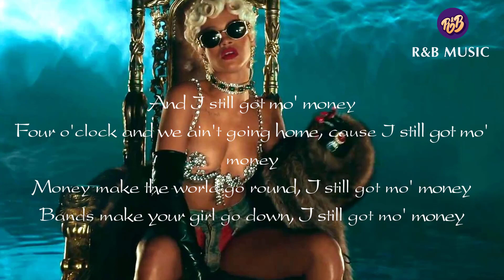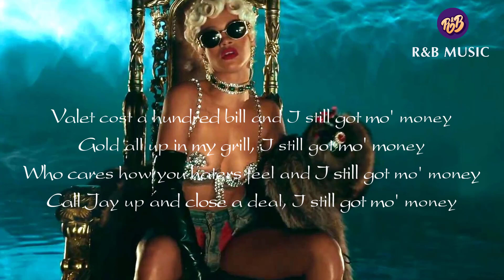Rihanna - Pour It Up (Lyrics) - New R&B Songs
R&B brings cheerful and energetic melodies, not as sad as Blues.
Nowadays, there are many variations of this genre of music. However, it is still based on two main types of traditional R&B and modern R&B.
💨 Help me a thousand likes